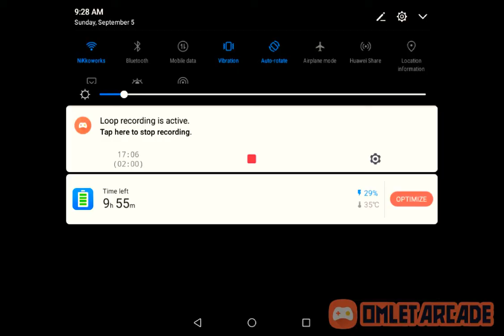speedrun VS Hunter